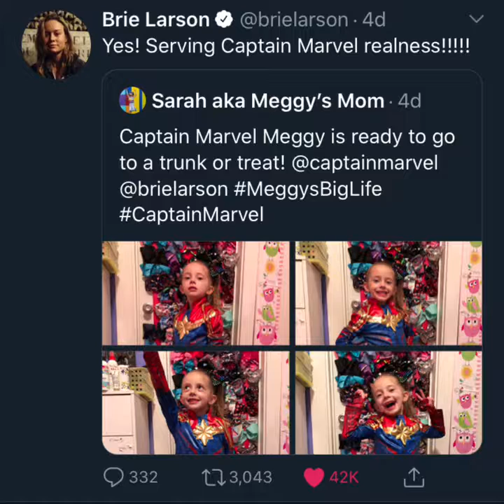Meggy’s month of Halloween fun including Brie Larson and JoJo Siwa!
Meggy loves Halloween, fashion, Captain Marvel & JoJo Siwa! This video shows off her month of Halloween fashion, her Captain Marvel costume, her JoJo bows and the exciting experience of Brie Larson retweeting her pictures!